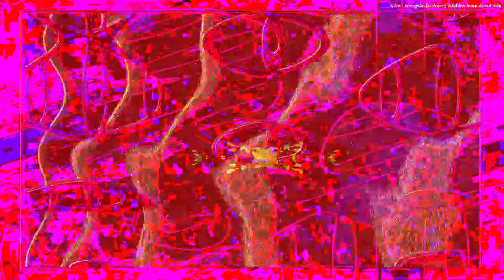[EPILEPSY WARNING] Movie 23 04 04 10h57m17s *Photosensitivity Warning*